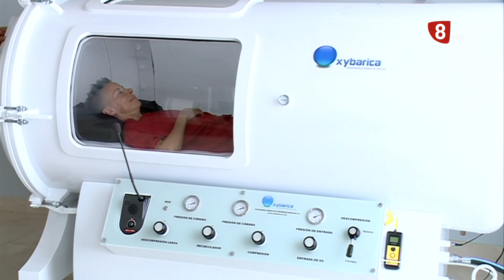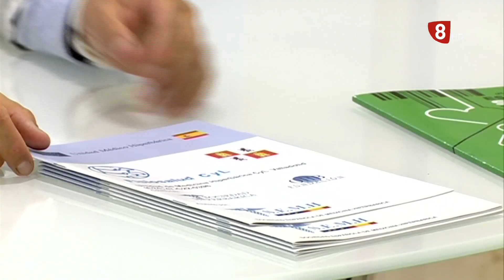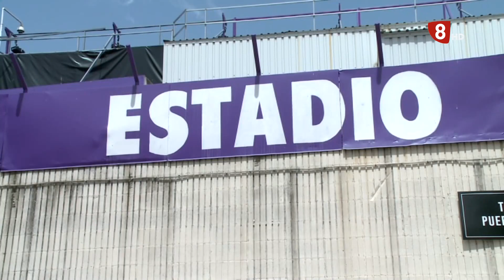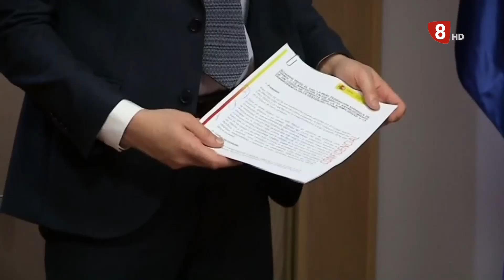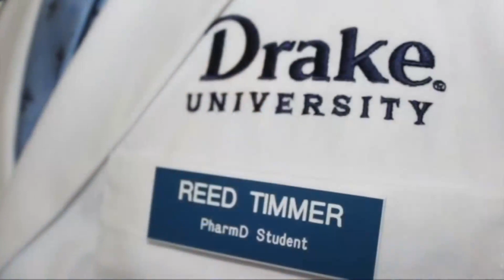La Jornada. Lunes 10 de agosto de 2020